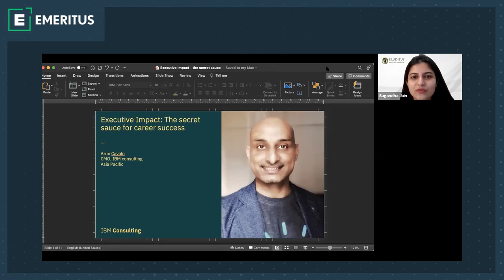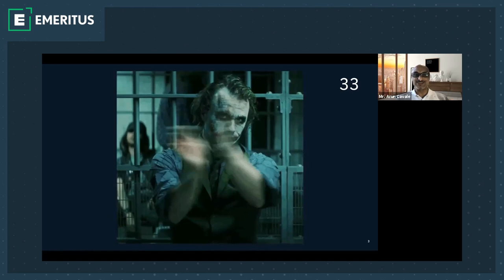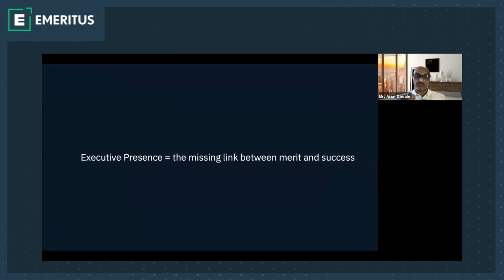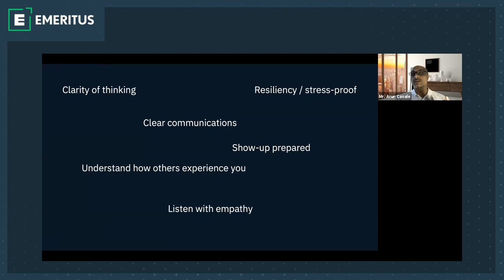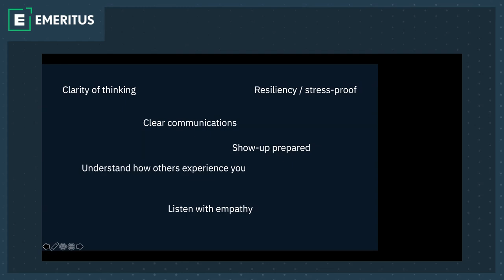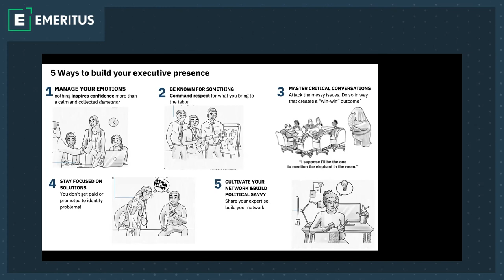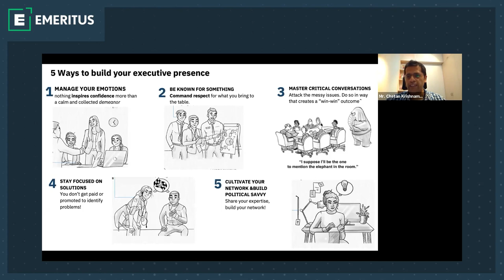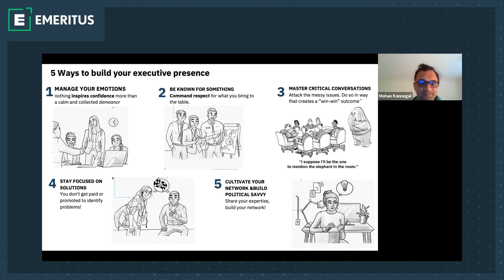Developing Your Executive Presence- The Secret Sauce for Career Success by Arun Cavale, CMO, IBM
Developing Your Executive Presence- The Secret Sauce for Career Success by Arun Cavale, CMO Asia Pacific, IBM | Webinar | Emeritus India

“Executive presence!” It’s a term that’s often shrouded in mystique, whispered as if it’s something magical, and many people struggle to understand it. Executive presence is critical, but it doesn’t need to be mysterious. Most importantly, executive presence is a skill, not a trait — that means it’s something you can cultivate and build.

The video, Developing Your Executive Presence- The Secret Sauce for Career Success, focuses on the following topics:
07:44- What is Executive Presence
11:05- 5 ways to build your executive presence
18:56- Executive Impact
39:22- Questions

About Emeritus
At Emeritus, we're committed to teaching you the skills of the future by making high-quality education accessible and affordable. We achieve this by collaborating with more than 80 top-tier universities across the United States, Europe, Latin America, Southeast Asia, India, and China. Our short courses, degree programs, professional certificates, and senior executive programs help you learn new skills and transform your life, company, and organisation. With our unique model of state-of-the-art technology, curriculum innovation, and hands-on instruction from senior faculty, mentors, and coaches, we've educated more than 350,000 individuals across 80+ countries.

Find more about Emeritus India and our partners and discover the program that best suits your career aspirations.